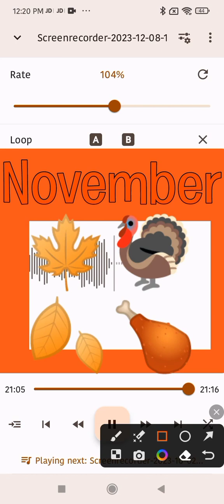Courage the Cowardly Dog Part 78